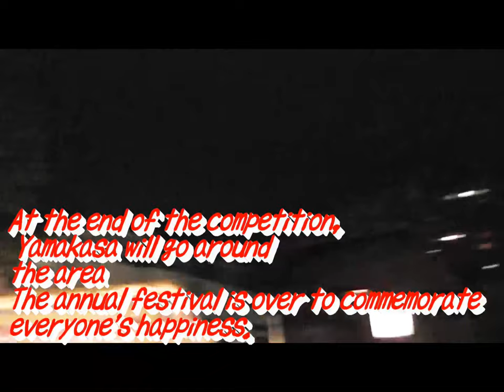戸畑祇園 山笠2019 競演会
Japanese prefer festivals to unite with god
What is God for Japanese?
Unlike the gods of the West, they are not Creators.
Human emotion
Joy sadness yearning feeling of fun feeling of nature
Because it points to
At the end of the competition, Yamakasa will go around the area
The annual festival is over while wishing everyone's happiness.
日本人は 神と一体化する祭りを好む
日本人にとって神とは
欧米の神と異なり創造主ではない。
人間の感情
喜び 悲しみ 哀れ 楽しみという感情 自然の猛威
を指すからだ。
この祭りは これを見ることで 幸せを共有できるように
という祈りがこもっている
競演会が終わると山笠は地域の辻々を回り
皆の幸せを祈念し年に一度の祭りが終わる。